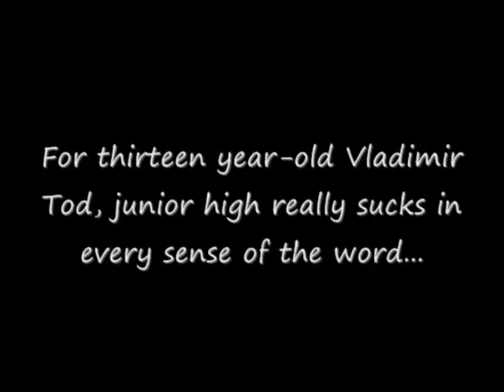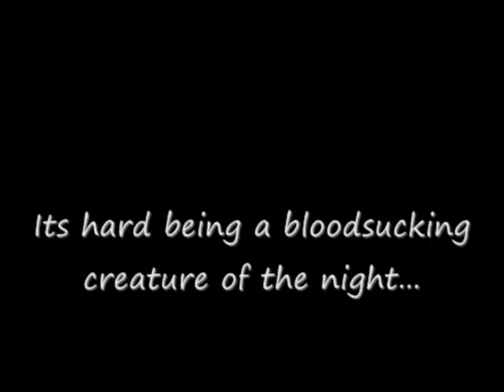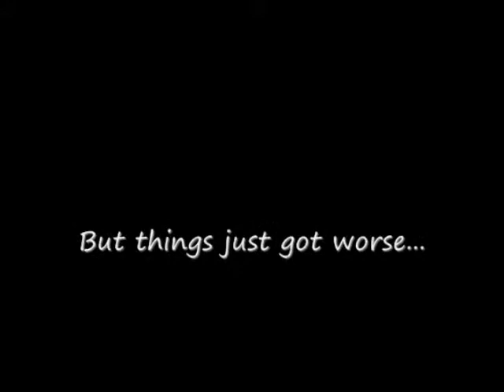Eighth Grade Bites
Project for a book report... :)
(also my first video... good?)